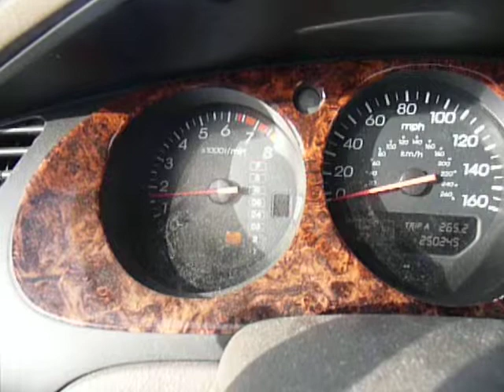FF010002 Acura CL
2001 Acura CL 250k miles